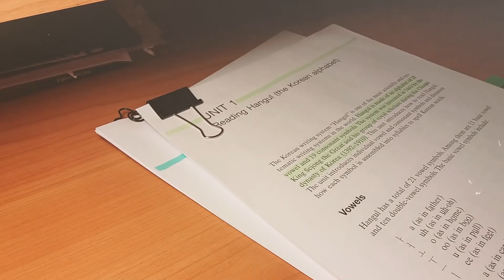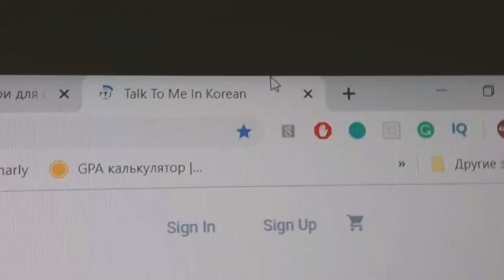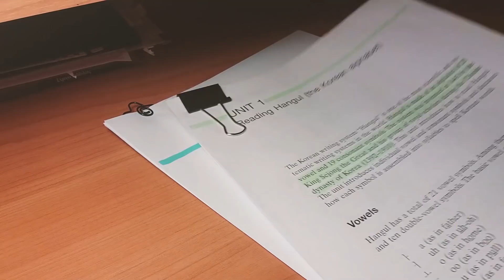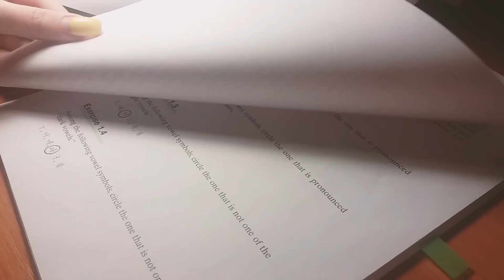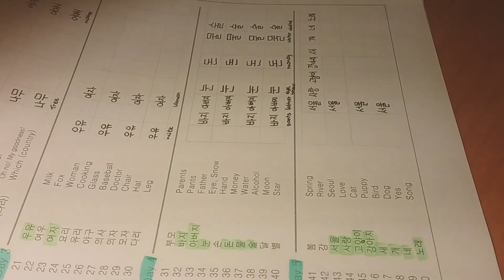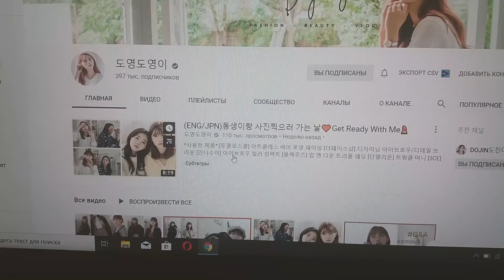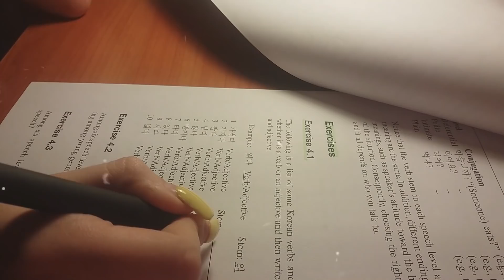как я учу корейский | бесплатные книги, курсы и сайты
Всем аннён!
Вот и самое запрашиваемое видео - как же я учу корейский язык!

Привет! Меня зовут Настя, мне 17 лет и я учусь на дистанционном обучение ещё с 10 класса. У меня много увлечений, целей и желания развиваться, поэтому присоединяйся✨

  - Название книг
Basic Korean. A Grammar and Workbook от Andrew Byon
«Корейский язык. Начальный уровень. Учебник. Чтение.» Ким Чеун
корейский базовый словарь для топика 1

✰Q&A✰

⇢ Как тебя зовут?
Настя
⇢ Сколько тебе лет?
17
⇢ Откуда ты?
Украина, Днепр
⇢ Где учишься?
В харьковской онлайн-школе, в 11 классе

Purple you!